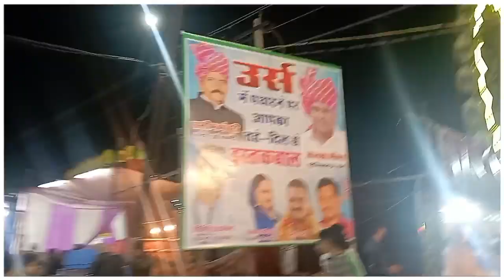vlogs अकलेरा उर्स 2023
hello doston is video mein koi Galti Hui to Chhota bhai Samajh Kar maaf kar dena

Vlog
First Vlog
1st Vlog
My Vlog
Vlog

Hello doston mera naam Golu kushvaha harnawada shahji ka Rahane wala hun Main Ek youtuber Mujhe youtube per blogging karna bahut Achcha lagta hai